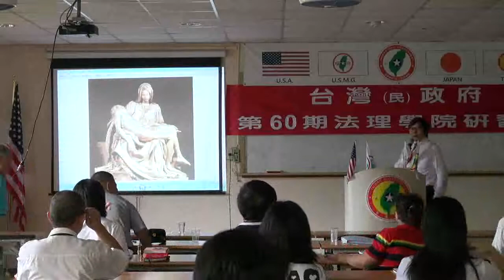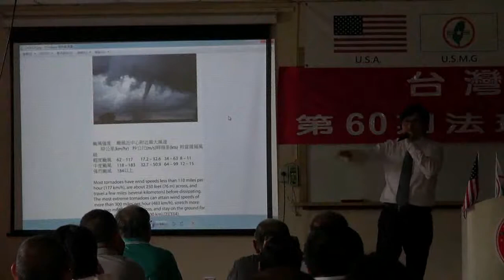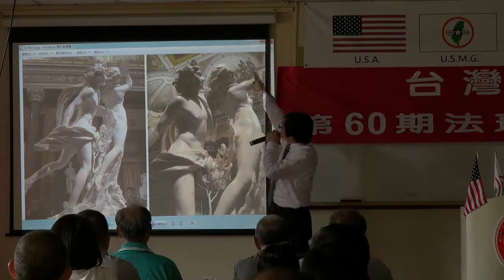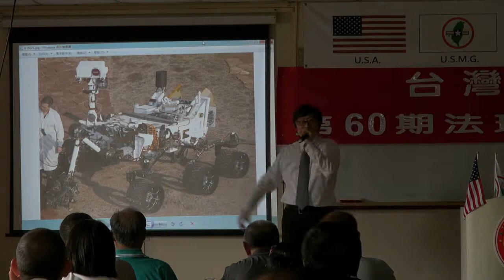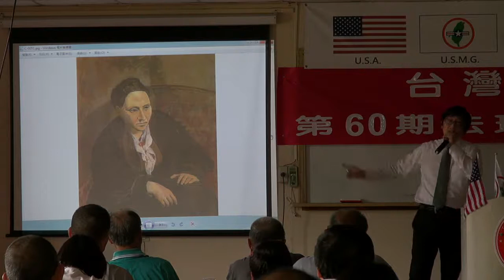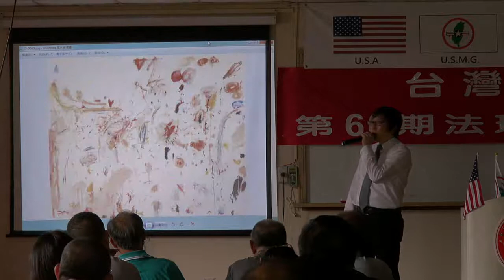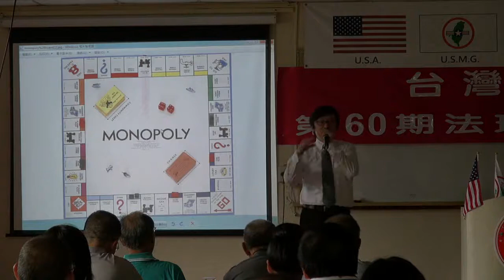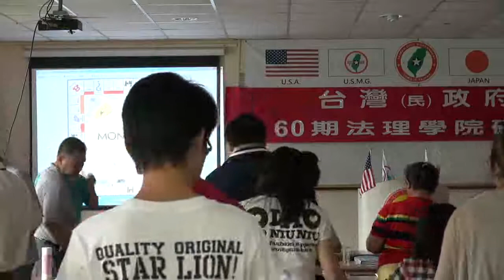130713-6b-藝術入門-徐格麟-台灣(民)政府第60期法理學院研習會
130713-6b-藝術入門-徐格麟-台灣(民)政府第60期法理學院研習會